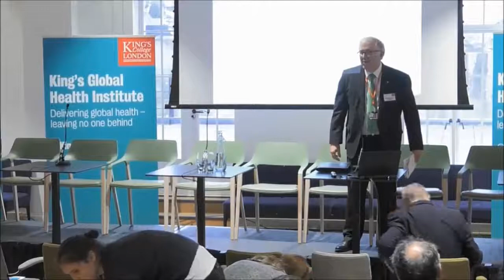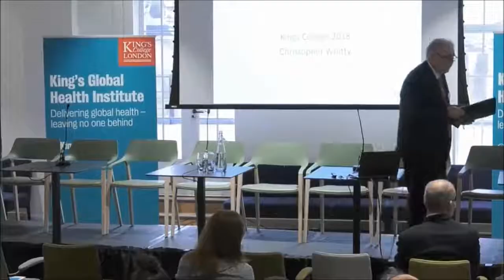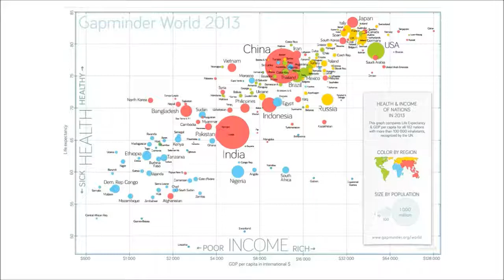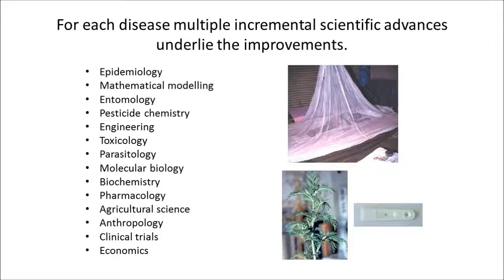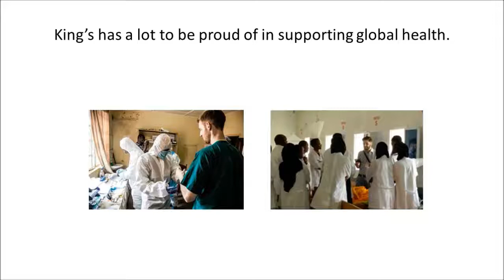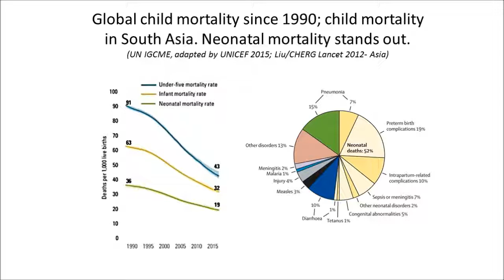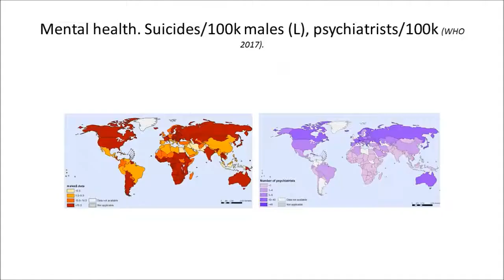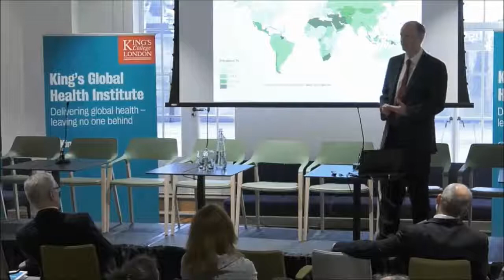King's Global Health Institute - Launched!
On 27th March 2018, KGHI was officially launched. Catch up with all of the presentations, and panel discussion on KGHI's channel. Here we are given a tremendous send off by King's College London President Prof Ed Byrne, and our keynote speaker Prof Chris Whitty (LSHTM) Chief Scientific Adviser at the Department of Health and Social Care. In a succinct overview, Chris puts KGHI's plans in the context of recent achievements in Global Health,  the transition from the MDG's to the SDG's, and much unfinished business.